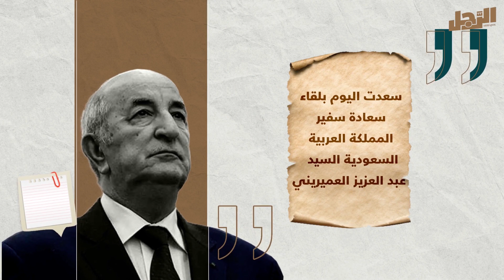ماذا قال الرئيس الجزائري عبد المجيد تبّون عن السعودية؟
وعد شعبه بجمهورية جديدة، تقطع مع العهد القديم، وبحرب لا حصانة فيها على الفاسدين، وهو عازم على قيادة بلاده نحو إصلاحات اقتصادية وسياسية ودستورية، ترفع الظلم، وتعيد الحقوق إلى أصحابها وتستعيد هيبة الدولة وثقة الشعب.

هذه العهود التي قطعها رئيس الجزائر المنتخب عبد المجيد تبّون (74 سنة) على نفسه، أتت بعد حراك شعبي مليوني، لم يهدأ منذ نحو عشرة أشهر، ما جعله يؤكد أن وصوله إلى سدّة الحكم وإنجاز الاستحقاق الانتخابي الرئاسي، هو ثمرة من ثمرات الحراك، مؤكداً التزامه إجراء "حوار جادّ من أجل الجزائر والجزائر فقط" ومشدداً على أنه "يمدّ يده للحراك الشعبي".

فيما يراه آخرون سليل الحكم السابق، ويصفونه برئيس الأمر الواقع، عادّين وصوله إلى قصر المرادية مرتّباً مسبقاً، بدعم المؤسسة العسكرية، لكن مؤيّديه يحيلون المعترضين إلى صناديق الاقتراع التي شارك فيها نحو 9 ملايين جزائري، وكانت نتيجتها فوزه الكاسح على منافسيه بنسبة 58%.
مجلة "الرجل" اختارت رئيس الجزائر عبد المجيد تبّون، ليتصدر غلاف عددها الجديد، ولتعيد رسم المشهد الجزائري، بملامح مسيرته الشخصية والعامة، فلطالما وُصف بـالسياسي"المحنّك" الذي لديه "هوس" إنجاز الملفات على أكمل وجه، وخلفه سحابة من دخان السجائر التي يدخّنها بنهم، وهو يحتسي الشاي الأخضر مشروبه المفضل.